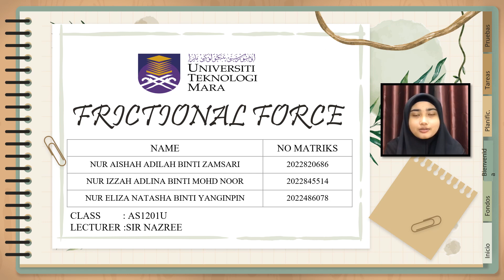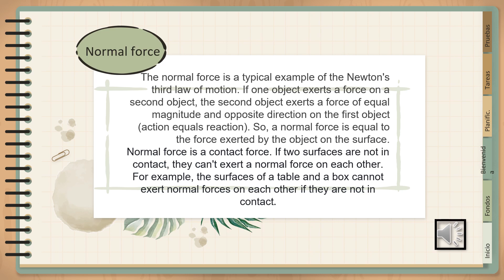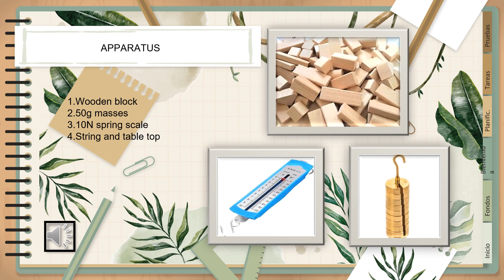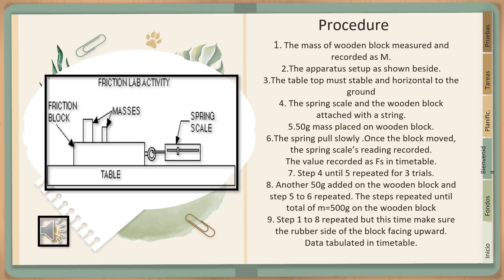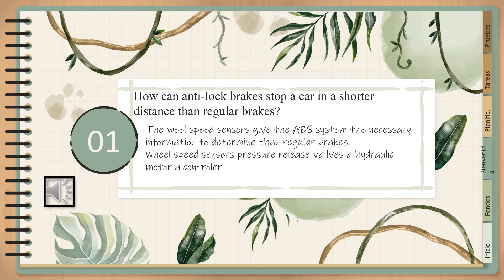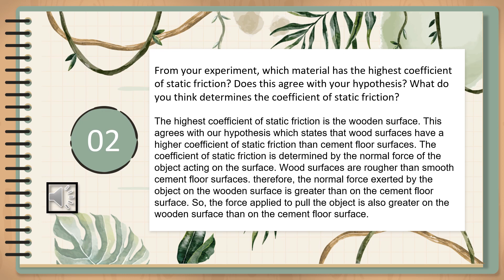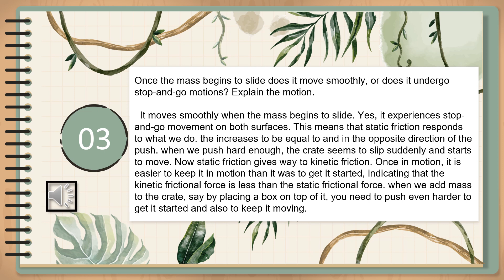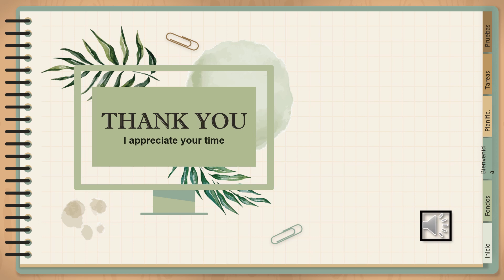[Video Presentation Exp 5] FRICTIONAL FORCE - PHY110 (2022/2023)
Nur Aishah Adilah Bt Zamsari (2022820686)
Nur Izzah Adlina Bt Mohd Noor (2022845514)
Nur Eliza Natasha Bt Yanginpin (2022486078)

Program: AS120
Class: AS1201U
Code Subject: PHY110
Campus: UiTM, Jengka